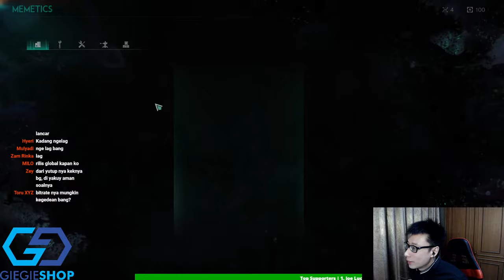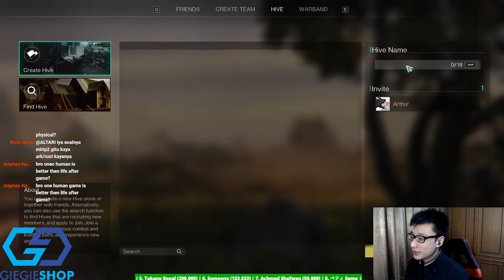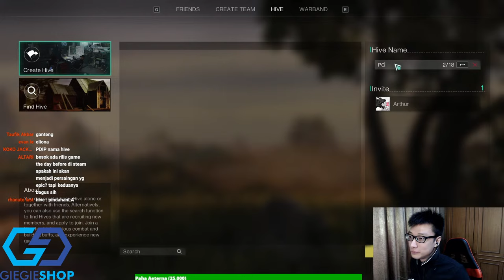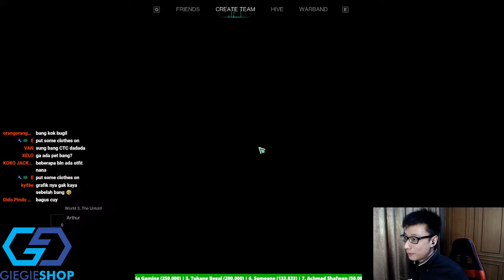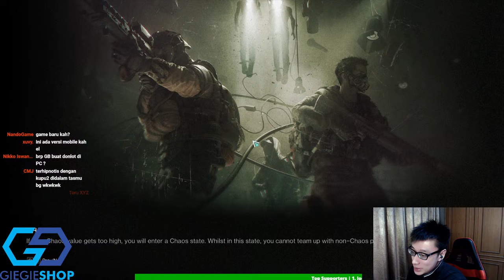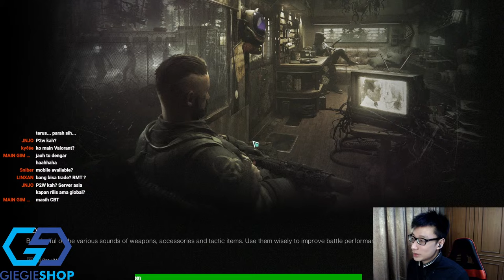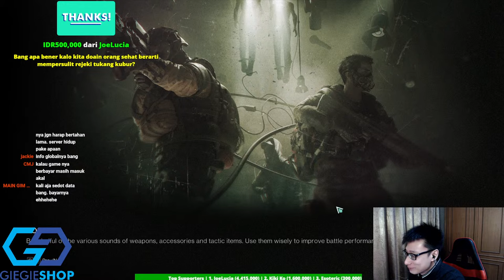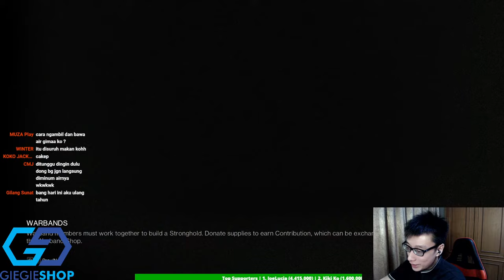Live Once Human ! The Real Survival MMORPG Game, Lets Go Survive Together!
You guys know right i rarely post new game on my channel, because when i do, i will make sure its GOOD :D, Lets Go Survive in Once Human Together!

once human game once human gameplay once human gameplay test once human pvp once human pve once human boss once human gameplay pvp